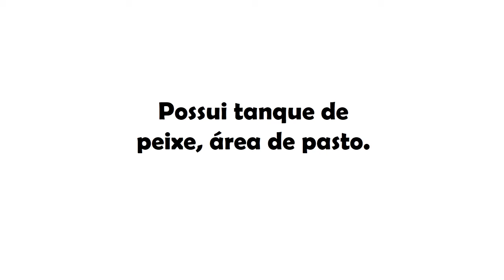Chácara na Ceilândia Sul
Entre em contato com um de nossos corretores e marque uma visita1
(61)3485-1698